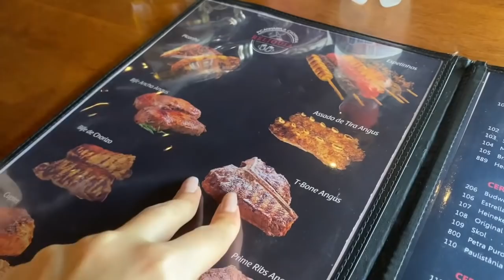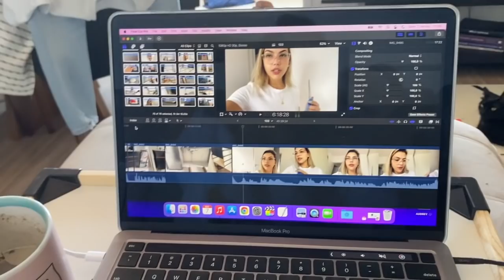LOOK DO DIA, ACESSÓRIOS NOVOS, DRINKS E COMIDA EM CASAL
Cupom: AUDREY